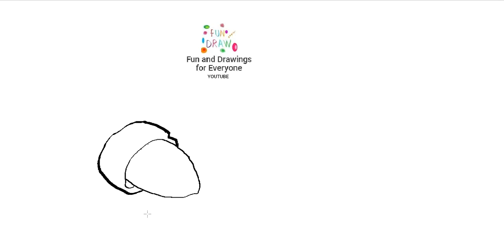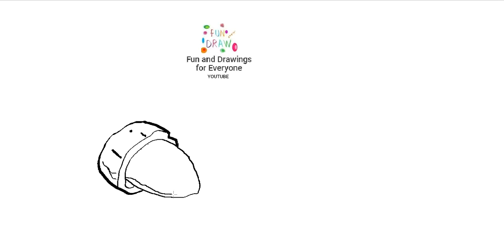Kuinka piirtää manteleita